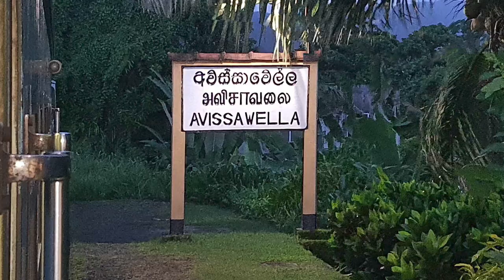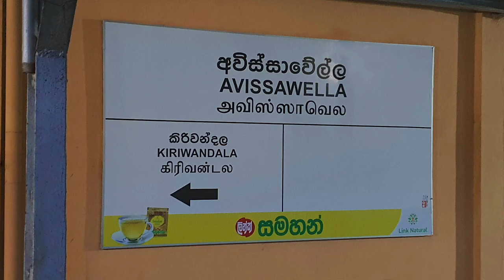Avissawella Railway Station - video 2